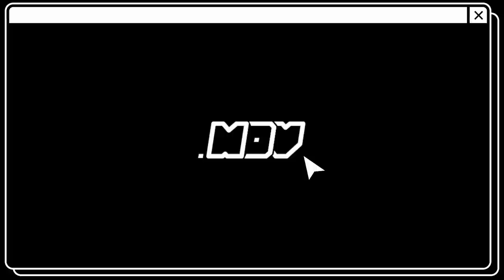[.MOV] EP.11 PERFORMER 2주 차 활동 비하인드 | VVS와 함께해서 행복해😍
VANNER 배너 Official Channel